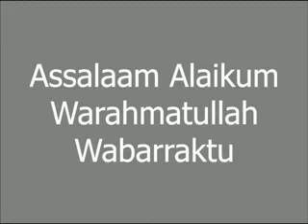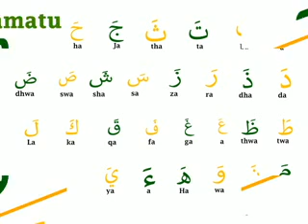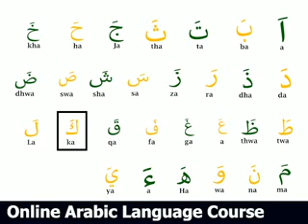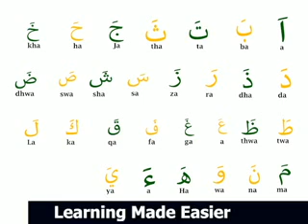LEVEL 1 LESSON 3